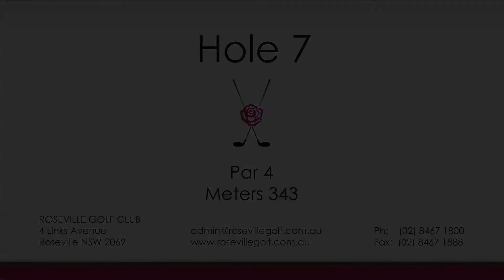Roseville Golf Club Hole 7